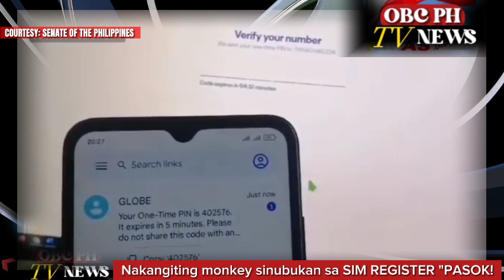SIM CARD REGISTRATION PALPAK? NAKANGITING MONKEY SINUBUKAN SA SIM REGISTER "PASOK!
Nakangiting monkey sinubukan sa SIM REGISTER "PASOK!

*Palpak na SIM REGISTER dahil sa ginawang pag test dito ng mga NBI, dahil kahit pala I'D ni TOM and JERRY ay tinatangap nito, pahiya si Telco pero nanindigan pa rin.